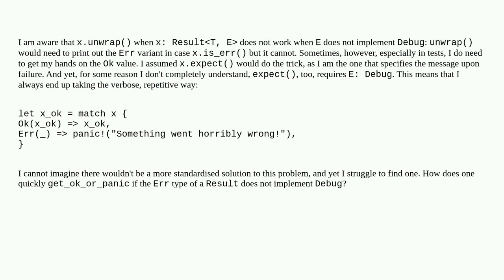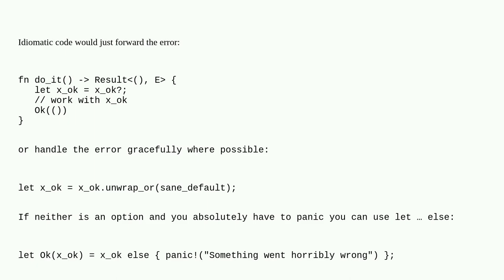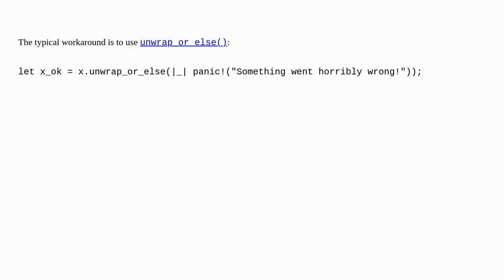Alternative to `unwrap()` when `T` does not implement `Debug`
A special thanks goes out to the community

  unwrap rust